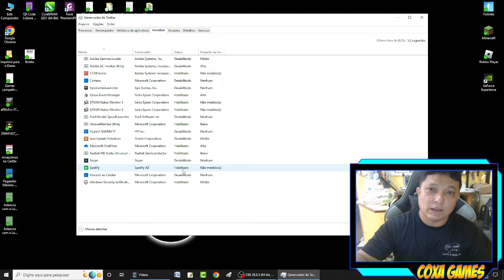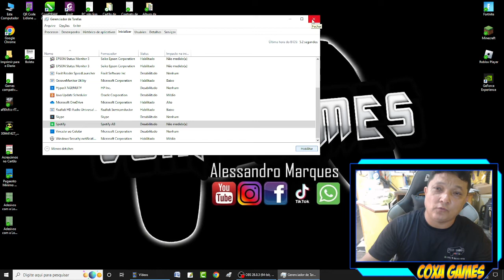Spotify abrindo automaticamente (COMO RESOLVER?)